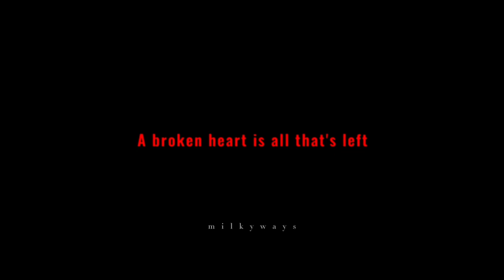lee know × jisung (minsung) : arcade | fmv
program : capcut & alight motion
song by : arcade - duncan laurence
lee know & han jisung from Stray Kids